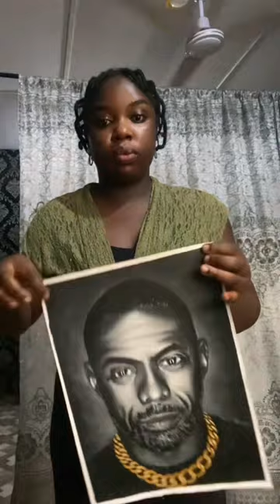My oil painting of IDRIS ELBA